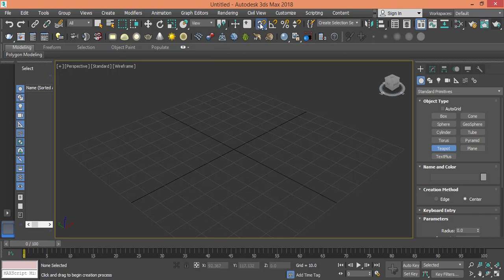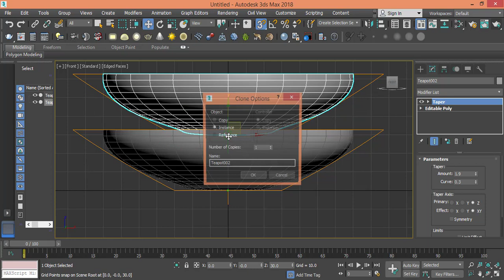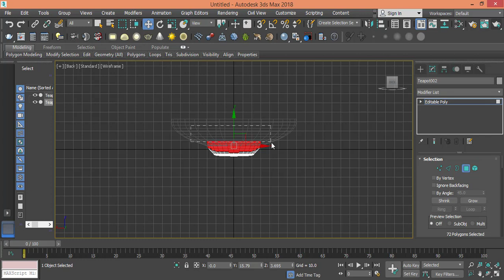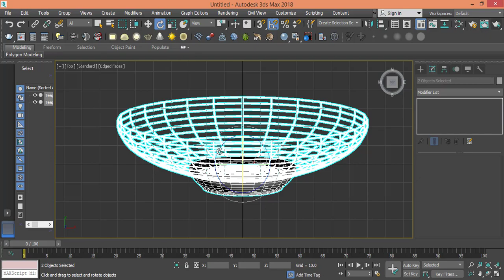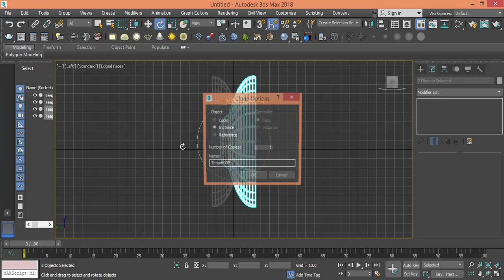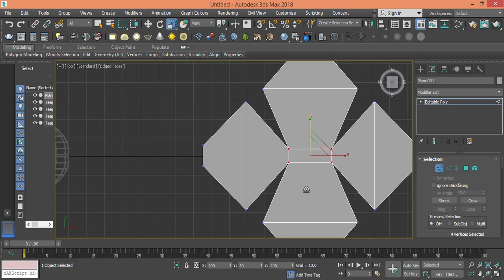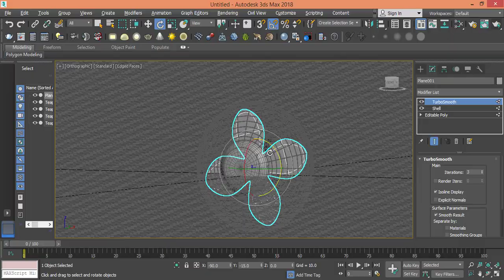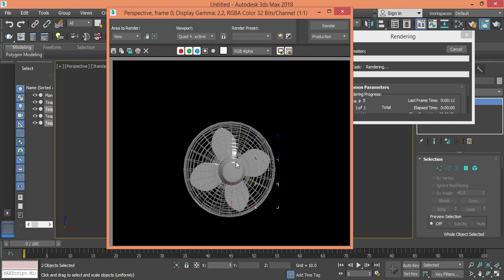Modeling Basic Skills - Modeling Classic Fan in 3Ds Max - Lesson 10